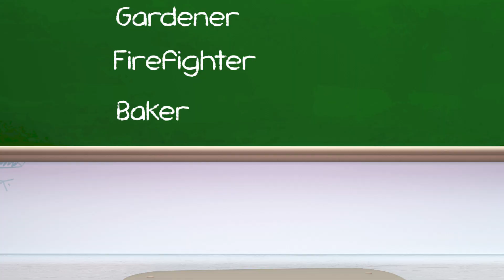Three Little Puppies and Wheels on the Bus - Baby songs - Nursery Rhymes & Kids Songs